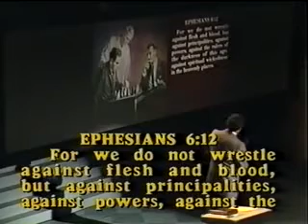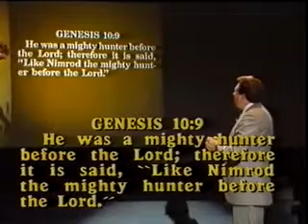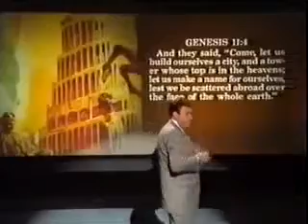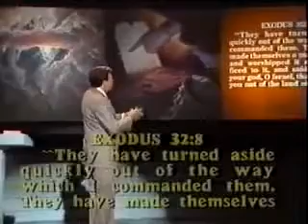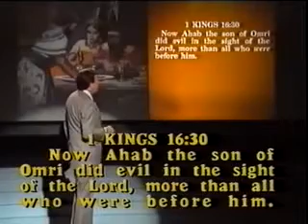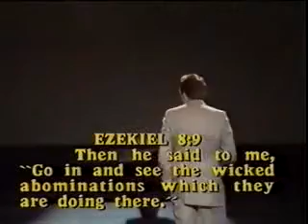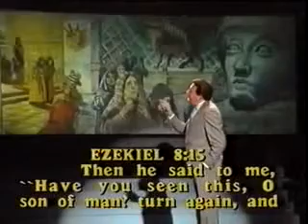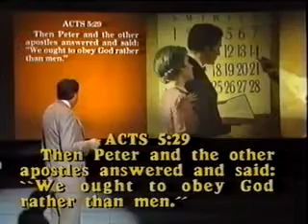PART 2. 3000 Years CONSPIRACY . Dimensions of Prophecy Kenneth Cox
THE BIGGEST LIE SATAN HAS TOLD MAN.